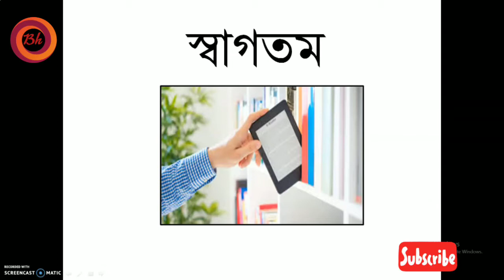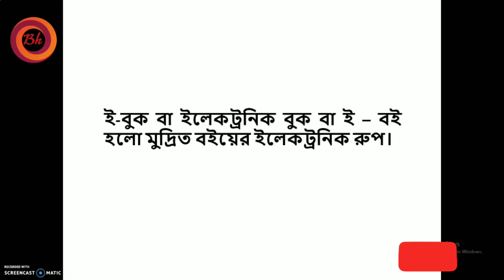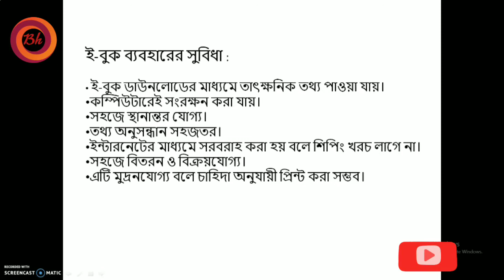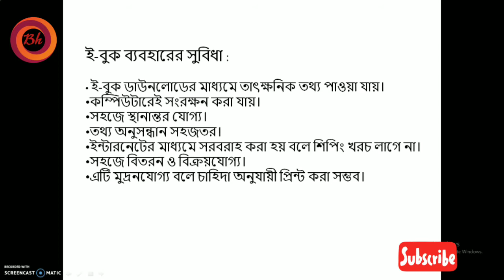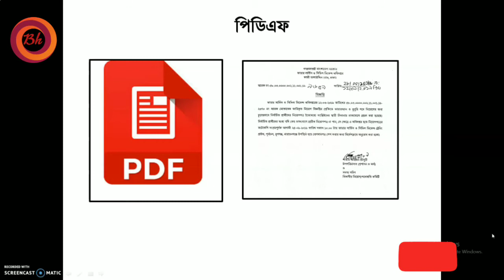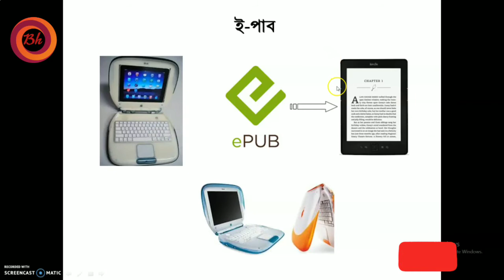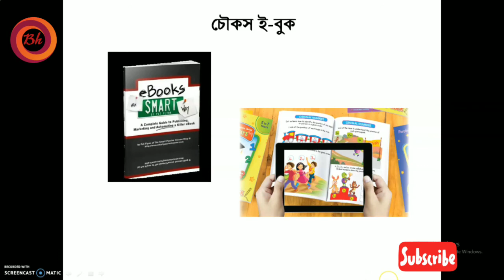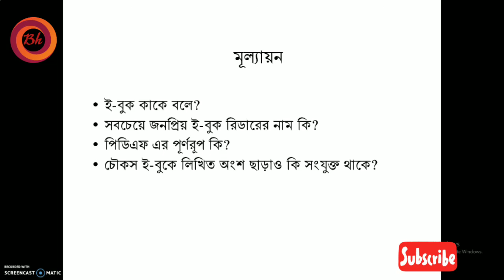Class 9 & 10 ICT Chapter 3 E-book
Each lesson in all classes of information and communication technology subjects is presented through multimedia content. I hope the students will gladly accept the lessons.